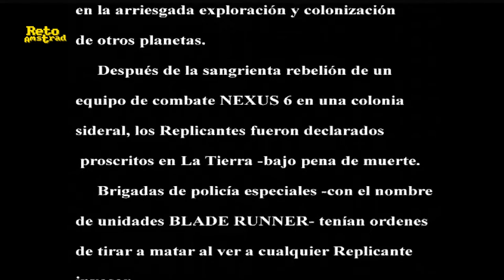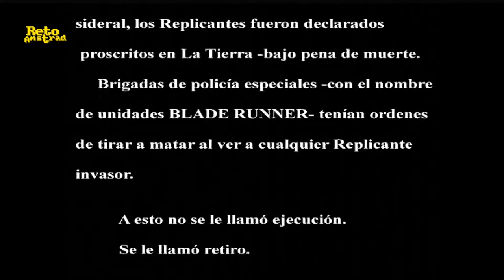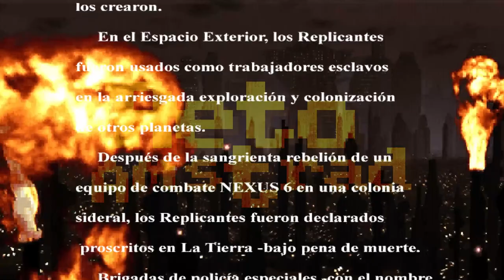🏃| BLADE RUNNER | EPISODIO 1 | MALA PUNTERIA | Español | AVENTURA GRÁFICA | COMENTADO |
Esta versión alternativa a la fábula de Ridley Scott satisfizo a los admiradores de la película por su cuidada ambientación y su mecánica a lo “Sierra”. Muchas escenas prerenderizadas  muy cuidadas y bien integradas en el motor del juego y una dificultad asequible para casi cualquier jugador.
En este inicio nuestro cazador de androides locuelos inicia una investigación en una tienda de animales “ciber-robotos”…